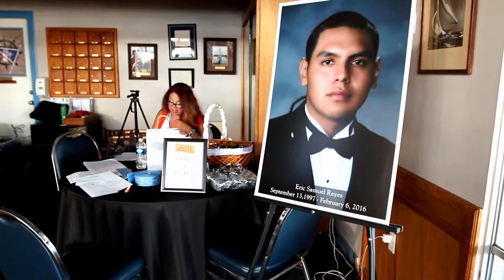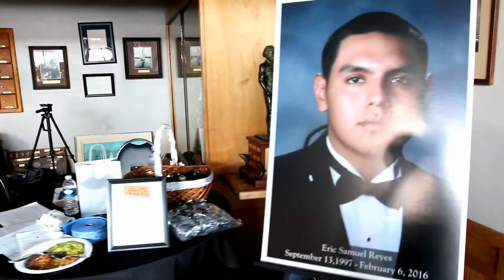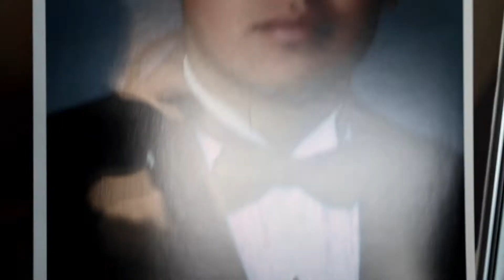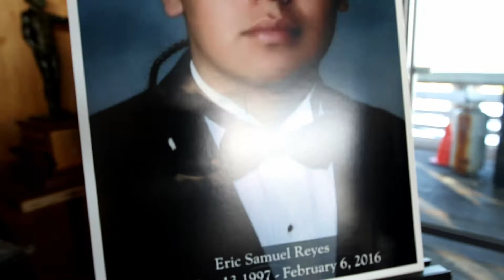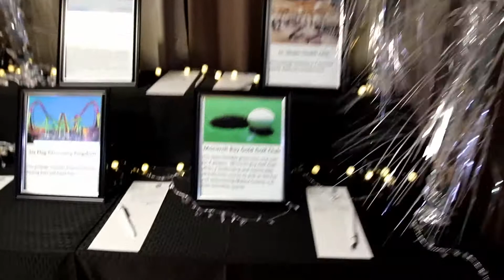Eric Reyes Foundation 1st Annual Fundraiser 2017 Vallejo, CA